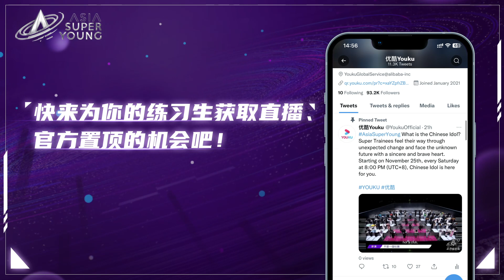【未播花絮】深藏不露隊#冼靖峰 大梦 路己 罗奕杰 杨亦辰 余宗遥 練習室版《Lydia》已送達♾️| 亚洲超星团 Asia Super Young | 优酷综艺 YOUKU SHOW